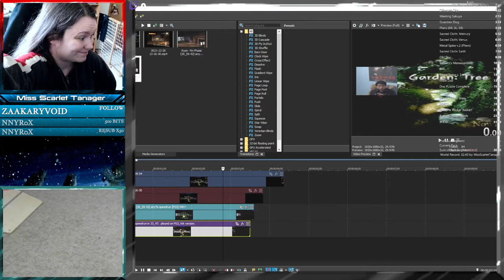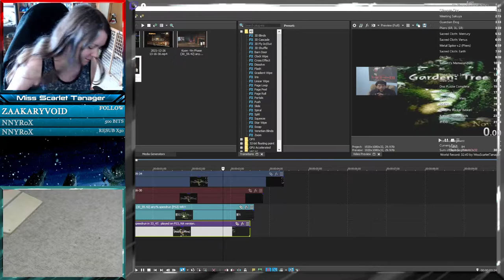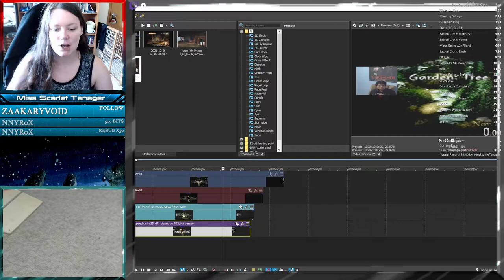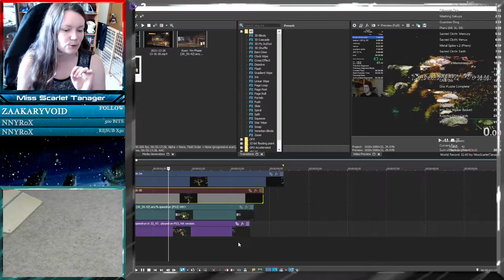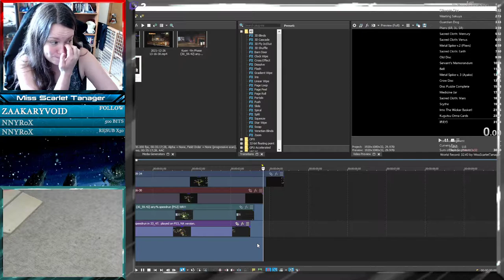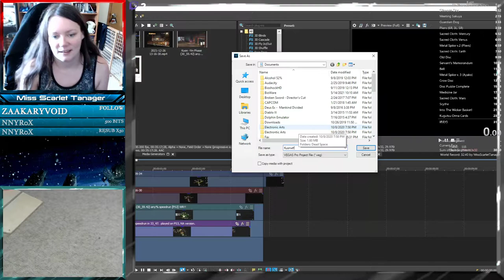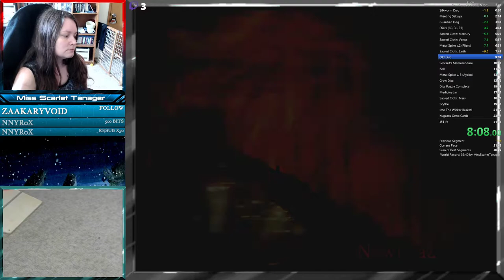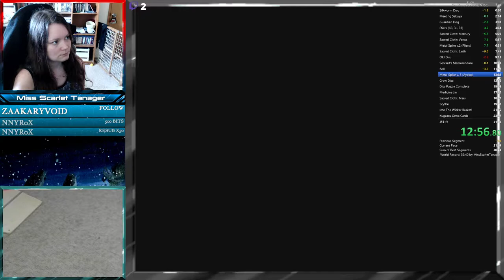[Former WR] Kuon Speedrun | Yin Phase | NTSC-U | Console: PS3 | 31:04